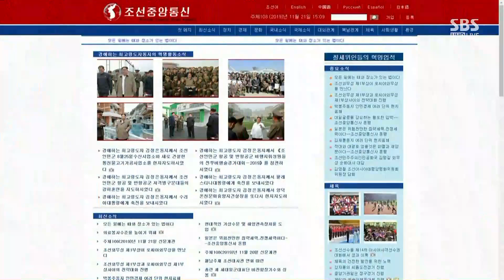남한은 밀어내고 미국과는 '기 싸움'…북한의 속내는? / SBS / 주영진의 뉴스브리핑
● 남한은 밀어내고 미국과는 기싸움하는 北

 - 안정식 SBS 북한전문기자
"청와대, 남북관계에 안 좋은 상황이라 비밀리에 초청장 보낸 듯"
"北 최선희 발언, 지금 당장 美과 비핵화 문제 논의할 수 없단 뜻"